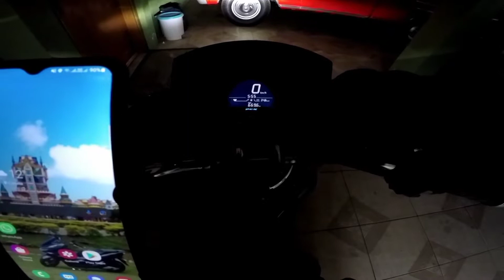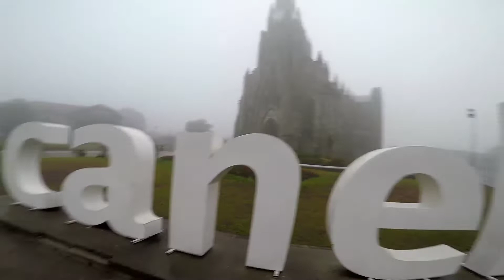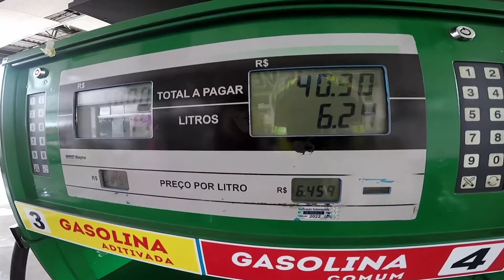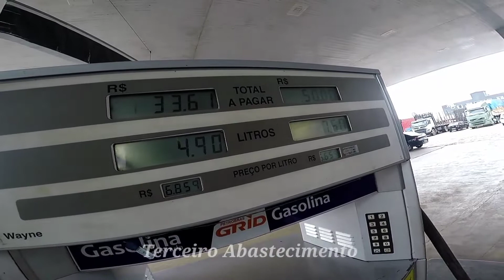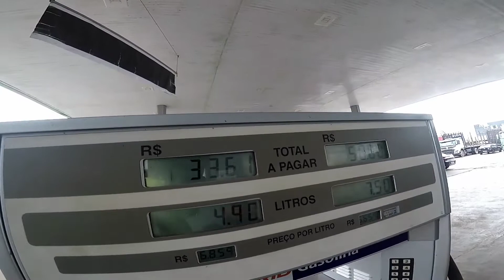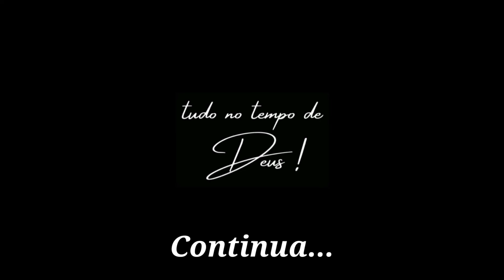Viagem De Scooter PCX. De Canela-RS Para Aracaju-Sergipe. part 01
Salve Galera 😃 ✌
De Canela-RS Para Aracaju-Sergipe.
Em uma Honda PCX 150.
Viagem Realizada No Dia 07/11/2021
680 Kms Rodados Até Curitiba-PR.